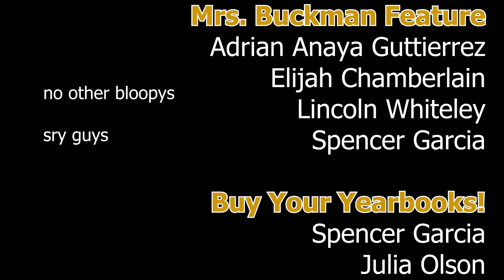WHS Video Bulletin - 5.8.22